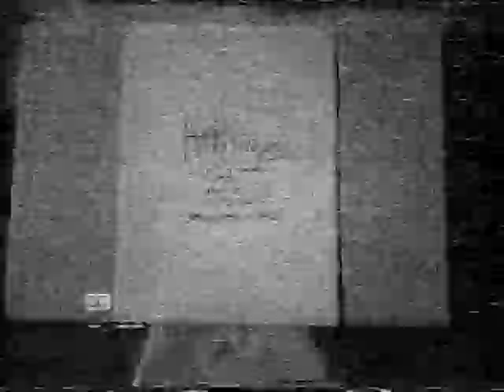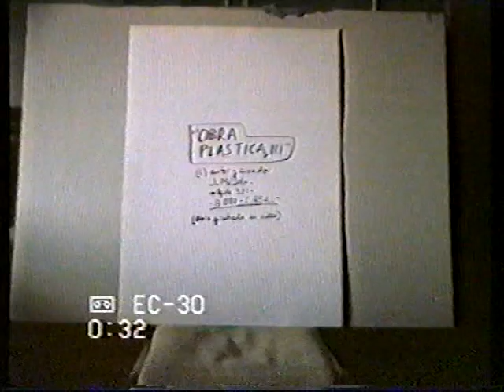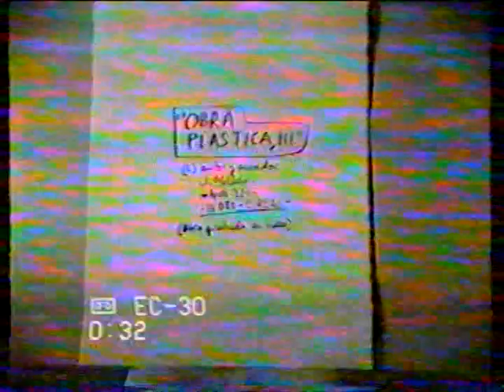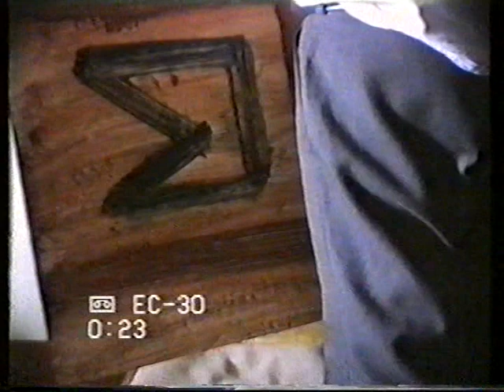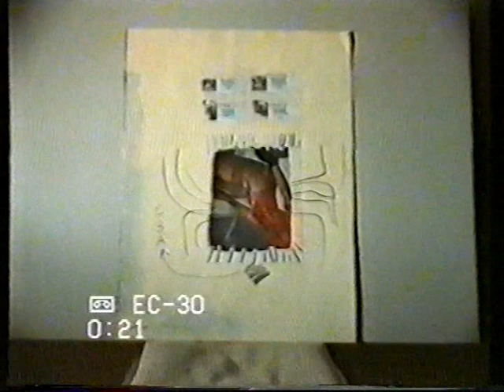Obra Plástica VI (A) III - PINTURAS/PAINTINGS, DRAWINGS, ART, FILOSOFÍA de J. M. M. Caminero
Obra Plástica VI (A) III - PINTURAS/PAINTINGS, DIBUJOS/DRAWINGS, LIBROS DE ARTISTA/ ARTIST´S BOOKS, ESCULTURAS/SCULPTURES, ARTE/ART, FILOSOFÍA/PHILOSOPHY de J. M. M. Caminero.

ALGUNAS PINTURAS/PAINTINGS, DIBUJOS/DRAWINGS, LIBROS DE ARTISTA/ ARTIST´S BOOKS, ESCULTURAS/SCULPTURES, ARTE/ART  REALIZADOS/REALIZED POR/BY J. M. M. Caminero (SPAIN, 1957) REALIZADOS/REALIZED ENTRE/BETWEEN 1974 - DICIEMBRE/DECEMBER DE/OF 1992.

- Biblioteca Museo Pecharroman. Pasaron de la Vera. Caceres.
- Biblioteca Museo Monasterio de Concepcionistas Franciscanas. Agreda. Soria.
- Museo Monasterio Santa Clara. Salamanca.
- Fundacion Valentin Madariaga. Sevilla.
- Biblioteca Museo Mariano Benlliure. Crevillente, Alicante.
- Biblioteca Museo de Arte Contemporaneo Jose Maria Moreno Galvan. La Puebla de Cazalla. Sevilla.
- Biblioteca Casa Fundacion Cultural Miguel Hernandez. Orihuela. Alicante.
- Biblioteca Museo Abadia Cisterciense de Canas. La Rioja.
- Patrimonio Cultural Diocesis de Salamanca.
- Biblioteca Monasterio de Ntra. Sra. de la Piedad. Casalarreina. La Rioja.
- Archivo Parroquial Museo Parroquial San Esteban, Huete. Cuenca.
- Biblioteca Museo Padre Leocadio. Alcuescar. Caceres.
- Biblioteca Museo del Hospital de Ntra. Sra. de la Caridad. Illescas, Toledo.
- Fondo de Arte y Patrimonio. UVA,
(Universidad Politecnica de Valencia. UPV). Valencia.
- Museo Etnografico Gonzalez Santana. Olivenza. Badajoz.
- Museo Municipal de Puertollano. Ciudad Real.
- Etc.